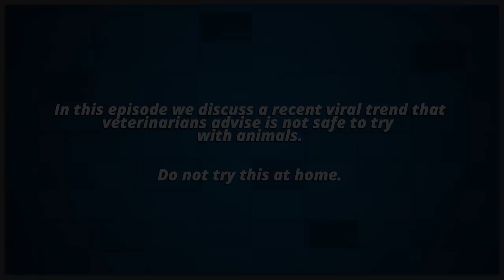ELDERS REACT TO DOG EGG CHALLENGE?! (EggChallenge)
Elders React to the Golden Retriever Egg Challenge! Watch to see their Reactions!

This episode features the following Elders:
Anne
Gary
Glorie
Gracelyn
Josie
Mark
Phil
Robert
Vera

Creators &
Associate Producer - Ethan Weiser, Vartuhi Oganesyan
Jr. Associate Producer - JC Chavez
Production Assistant - Lauren Hutchinson, Jayden Romero
Editor - Zach Butler

Elders React #138 - ELDERS REACT TO GOLDEN RETRIEVER EGG CHALLENGE (EggChallenge)